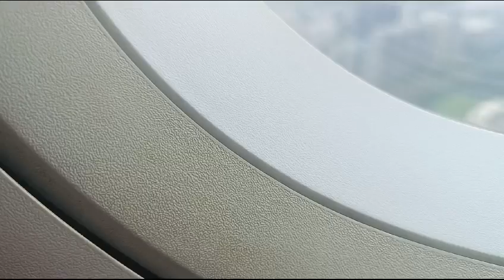🚩छत्रपती शिवाजी महाराज टर्मिनल🚩 india,mumbai